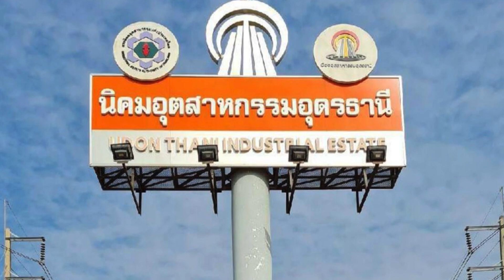กนอ.วอนรัฐดันนิคมฯอุดร เป็นเขตเศรษฐกิจพิเศษ | เศรษฐกิจInsight 12ธ.ค.66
การนิคมอุตสาหกรรมแห่งประเทศไทย  วอนภาครัฐ หนุนเป็นเขตส่งเสริมเศรษฐกิจพิเศษ NeEC  เทียบเท่าเขตเศรษฐกิจพิเศษหนองคาย  เชื่อดึงดูดให้ลงทุนในพื้นที่  CLMVT